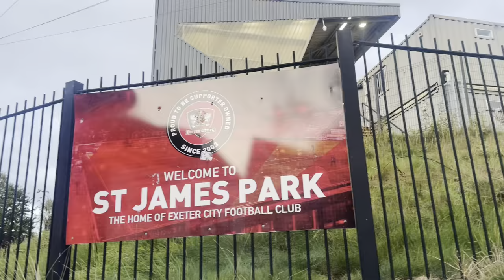SHOCK EXIT | Exeter City vs Luton Town | Carabao Cup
My complete point of view of the Exeter City FC vs Luton Town FC match in the Carabao Cup. Start off with a overview of the match followed by key footage from my seat in the ground.